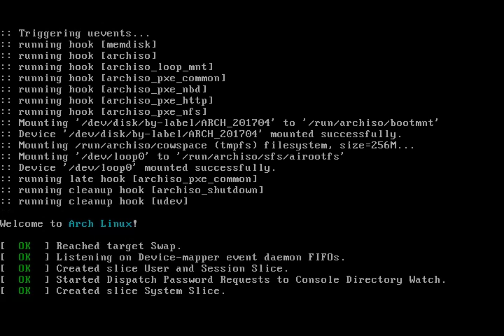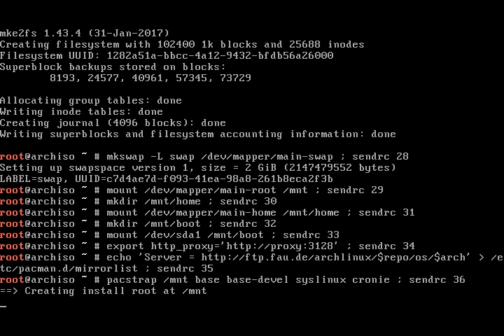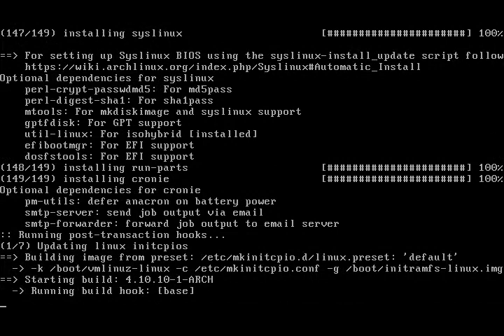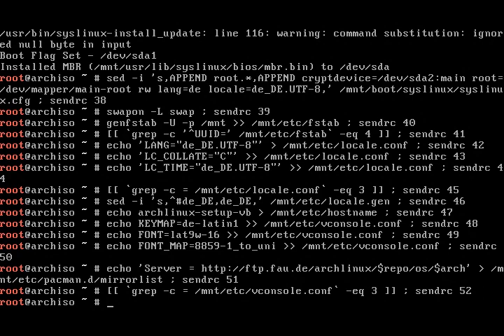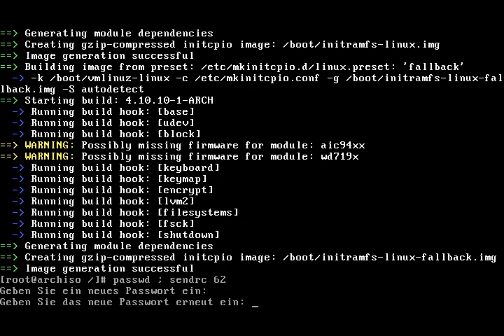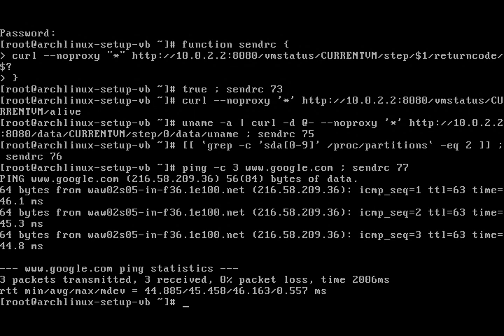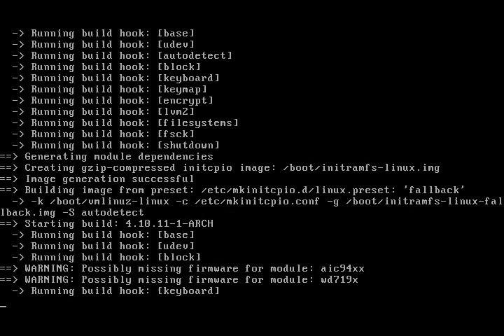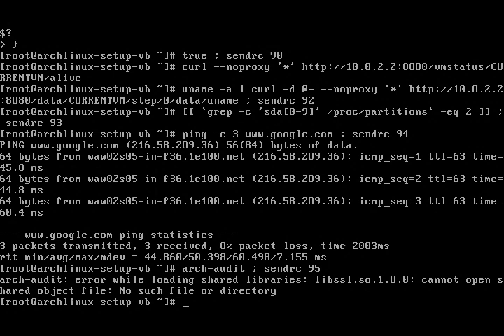Arch Linux installs fine from archlinux-2017.04.01-x86_64.iso (kernel 4.10.6-1)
Booted from Live CD archlinux-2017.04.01-x86_64.iso.

Update from previous video: arch-audit is now in [community].

Script was modified before starting the video without git-commit, so the "State:" output at the beginning is not precise.